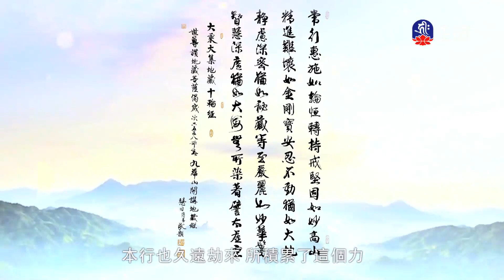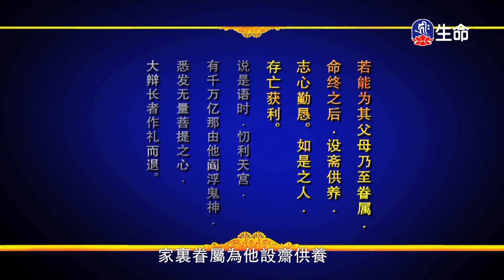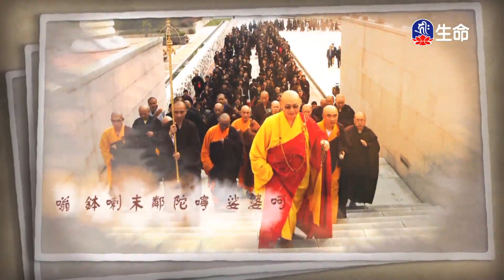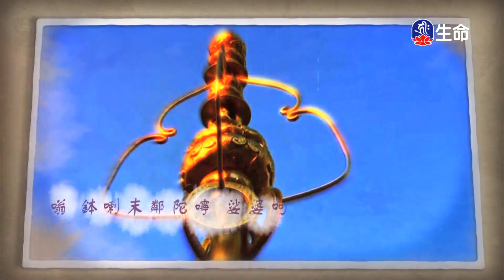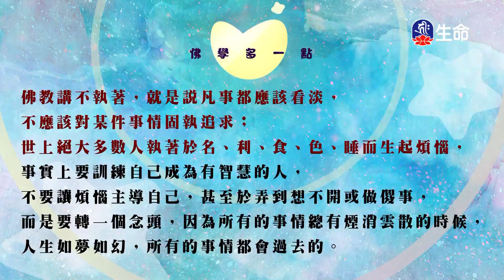地藏菩薩本願經(19)傳喜法師_傳喜法師弘法行_(lifetv_20220905_18:00)